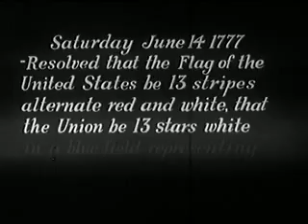FLAG DAY 2024: The Story of Our Flag